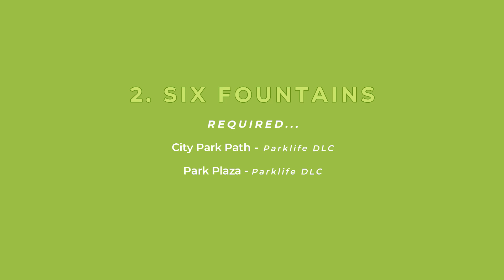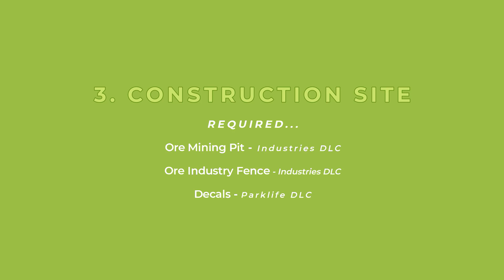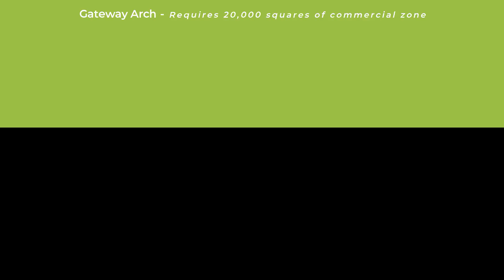4 Design Ideas for Building a Wonderful VANILLA Public Plaza in the City Center | Cities: Skylines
Today I show you 4 Downtown Plaza design ideas you definitely need in Cities: Skylines [Sunset Harbor DLC].
1. The American Flag Plaza
2. The Six Fountains Square
3. The Construction Site
4. The Gateway Arch

You're able to use these designs on consoles PS4 and XBox because you don't need mods!
You don't have Cities: Skylines yet?
But you plan to buy it?

Graphical Mods:
Clouds & Fog Toggler - Can disable clouds, distance fog, industrial smog
Sharp Textures - make textures sharper
Ultimate Eyecandy 1.5.1 - A wealth of visual settings at your fingertips
Relight - Rebalanced and customizable lighting and tone mapping
Post Process FX v1.9.0 - Enable additional post-processing effects
Dynamic Resolution - Better Graphics (only used for cinematics)
Daylight Classic - Brings back classic white daylight color

This is a family friendly video for Cities: Skylines.